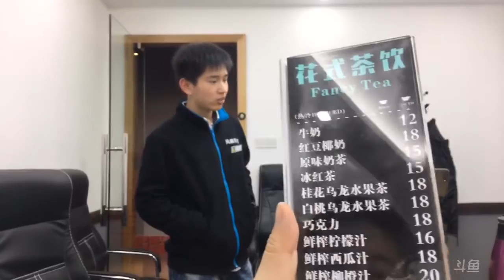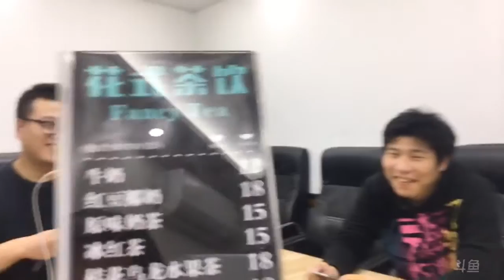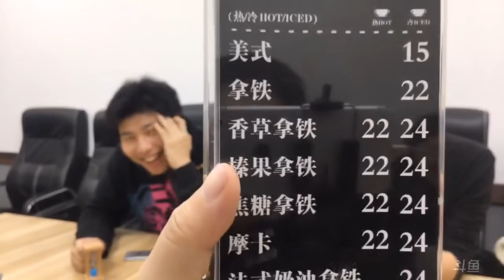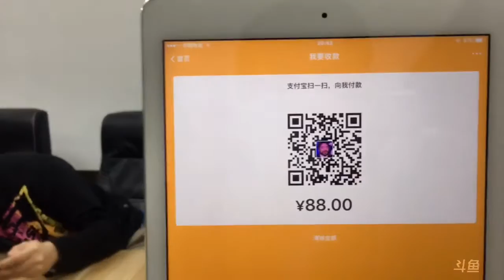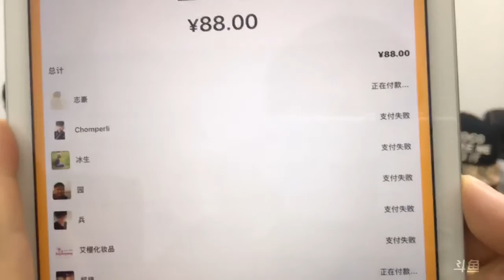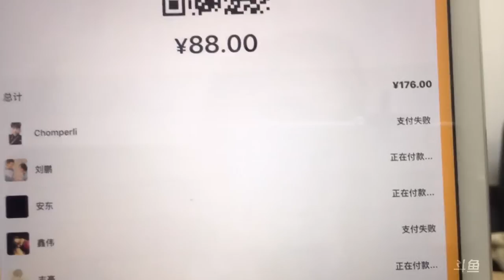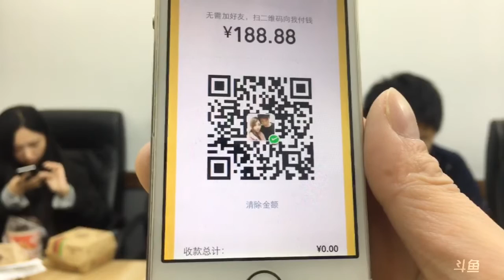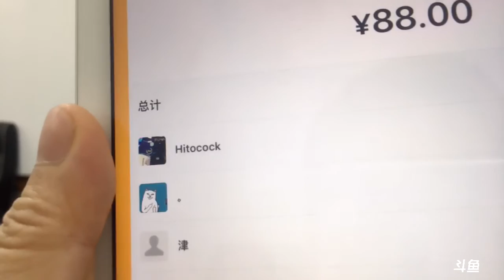【线下 狼人杀】2017 01 05 二龙局#1 龙哥玩脱，房间被封